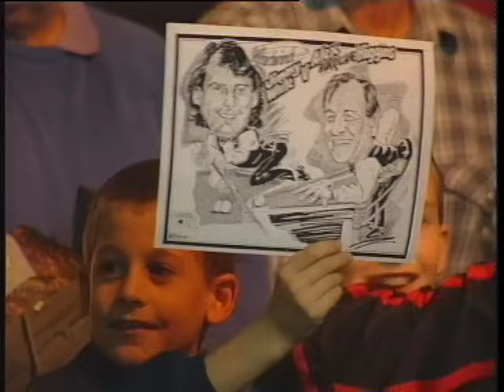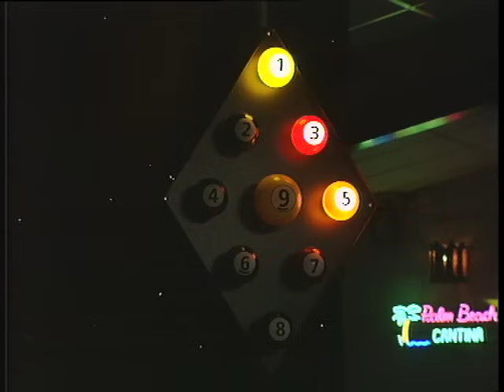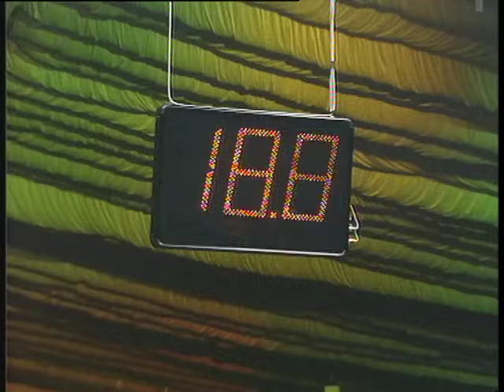Jimmy White & Alex Higgins vs John Ditoro & Lou Butera | 1995 Mosconi Cup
Jimmy 'The Whirlwind' White and Alex 'Hurricane' Higgins swap snooker for pool as they represent Europe in the 1995 Mosconi Cup against Lou Butera and John Ditoro of USA.